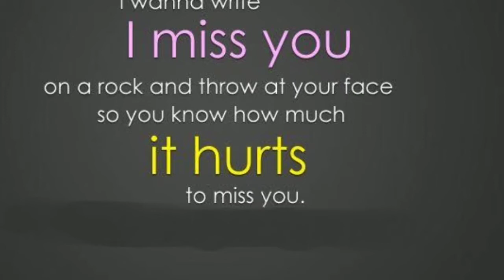Missing status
EDUCATIONAL STATUSES